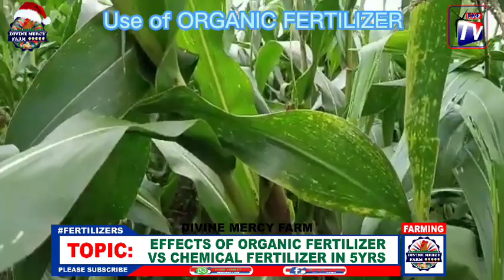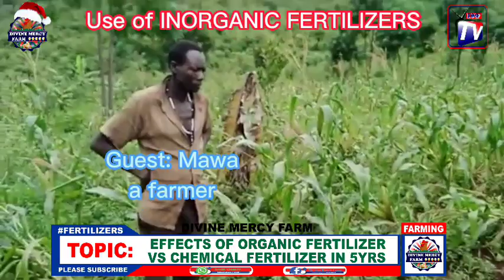EFFECTS of ORGANIC FERTILIZER Vs CHEMICAL FERTILIZERS